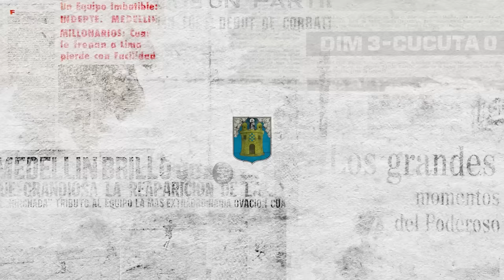[Reacciones DIM 🔴🔵] DT Alfredo Arias - Previa fecha 1 vs Millonarios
Finaliza la pretemporada del Poderoso y comienza la previa del inicio de la Liga Betplay Dimayor 2024-ll
El profesor Alfredo Arias habló con los medios de comunicación previos a su encuentro ante Millonarios por la primera fecha.